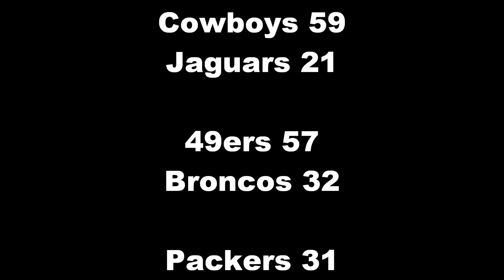Around The League Week 8